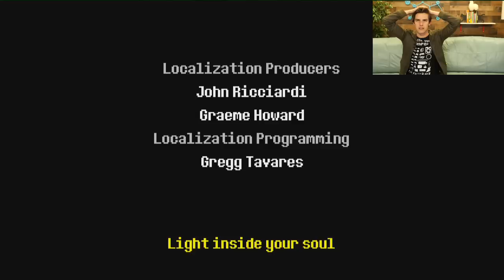We Will SAVE Undertale! | Deltarune (Undertale 2)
A NEW Way To RAGE! Super Mario Party

We are ready to FINISH our playthrough of Deltarune. What SECRETS will be revealed? Can we BEAT the King? Let's find out!

More GTLive Videos:
The DARK SIDE of Super Mario Odyssey!
Is This MARIO'S LAST ADVENTURE?!
READY TO RAGE! | Mega Maker
This RUINS Friendships! Mario Party 10